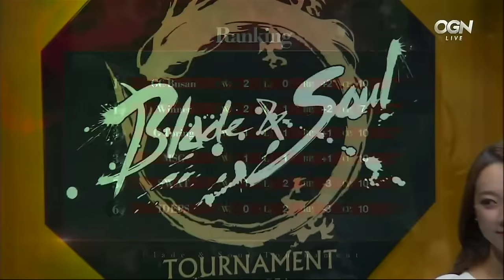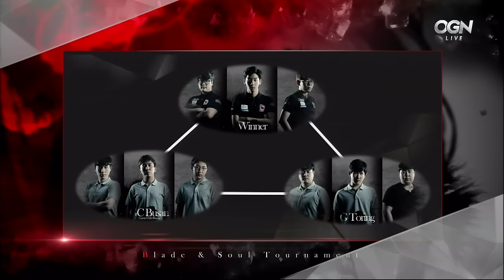[2016.06.07] 블소메이트 1회 / 블레이드 앤 소울 Blade & Soul